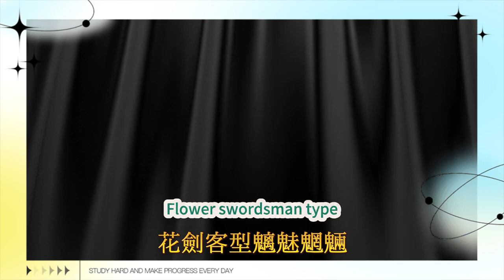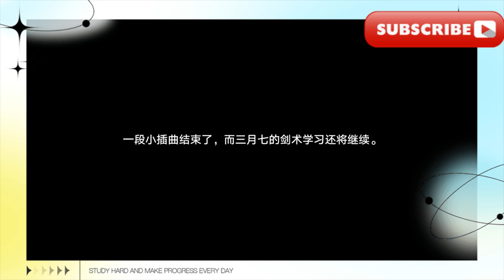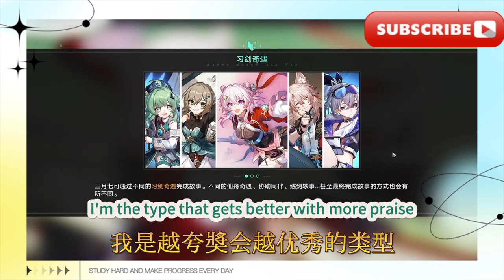魑魅魎魎《劍鬥》結局/【星穹鐵道】初花習劍錄活動攻略2.4版活動初花劍俠紀事初花劍客行魑魅魎魎秘本奇譚萬應靈丹機械機械機械式第一次花劍客魎魎秘本奇譚萬應靈丹機械機械機械式第一次試劍第二次試劍最終試劍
Chi Mei Lu Lu's "Sword Fight" ending/【Starry Sky Railway】First Flower Sword Training Record Event Strategy 2.4 EventFirst Flower Swordsman ChronicleFirst Flower Swordsman's JourneyChi Mei Lu Lu's Secret Book of Wonders and Tales of All-purpose ElixirMechanicalMechanicalMechanicalFirst Flower Swordsman's JourneyChi Mei Lu Lu's Secret Book of Wonders and Tales of All-purpose ElixirMechanicalMechanicalMechanicalFirst Sword TrialSecond Sword TrialFinal Sword Trial